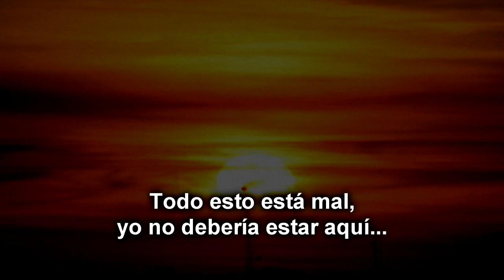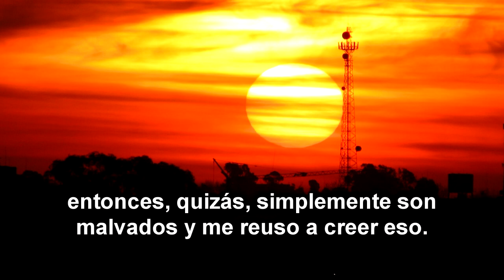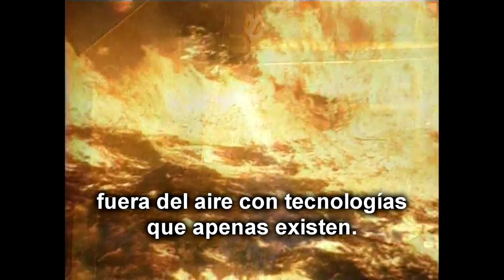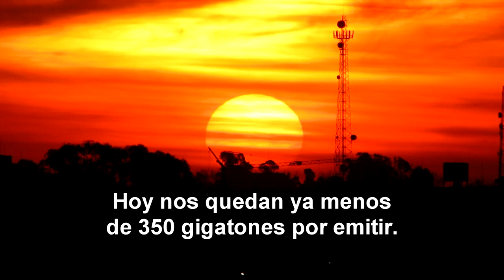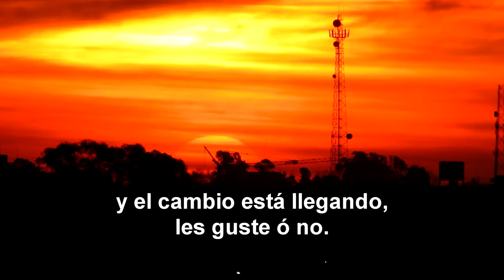How dare you! | ¿Cómo se atreven? [Subtitulado]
Videos utilizados: What's Up With the Weather? - PBS